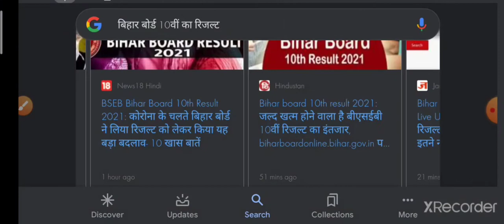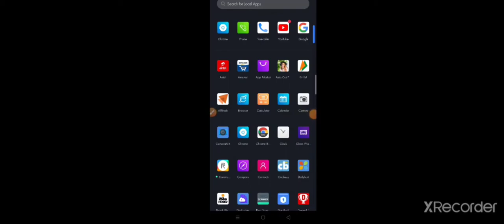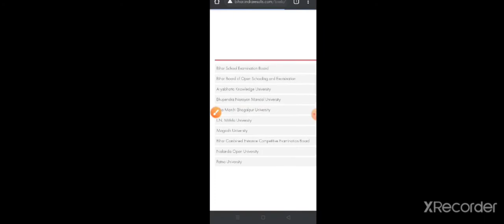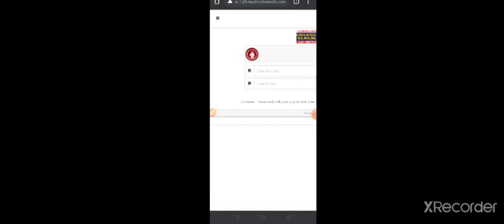Bihar board10th results declared! जल्दी देखे 10th results! mobile se result kaise dekhe10th BSEB2021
mobile se result kaise check Karen
बिहार बोर्ड 10th रिजल्ट डिक्लेयर
लिंग काम नहीं कर रहा है
रिजल्ट कैसे चेक करें